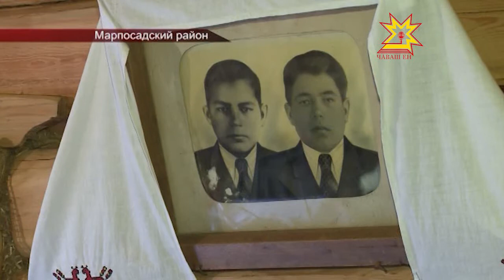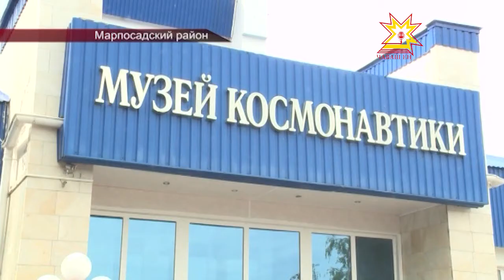Сегодня в Чувашии вспоминали о третьем космонавте планеты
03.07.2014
Именно в этот день, десять лет назад, остановилось сердце Андрияна Григорьевича Николаева. Тогда в республику он приехал с почётной миссией и возглавил судейскую бригаду Всероссийских сельских игр. Героя похоронили на родине, в селе Шоршелы. Сегодня, здесь, на митинге собрались его родственники и друзья, чтобы вспомнить о том, каким он был человеком.